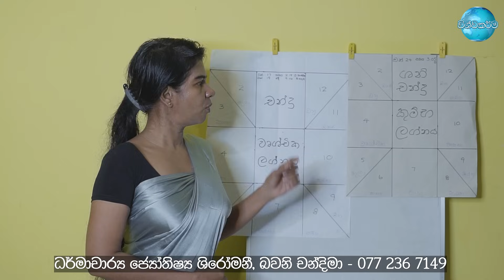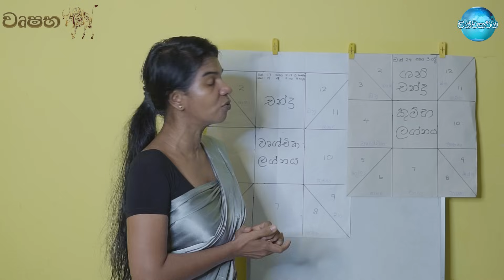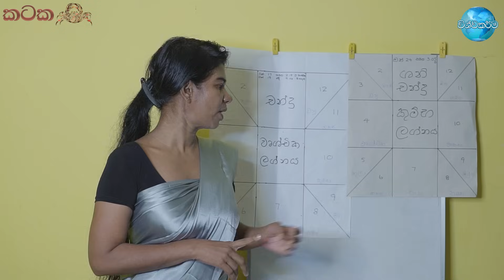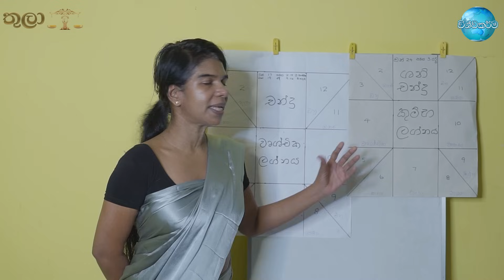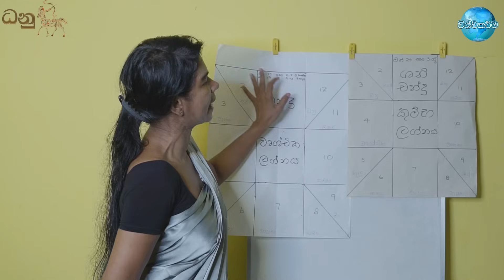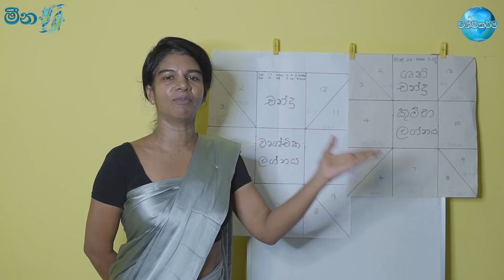ඔක්තෝබර් 23-24-25 යන දවස් තුන කිසිම වැඩකට අතගහන්න යන්න එපා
Astrological Prediction For October 23, 24 and 25 | සිද්ද වෙන්න යන විනාසය කාටවත් වලක්වන්න බැරි වේවි - ඔබව සිඟමට ඇද නොවැටුනොත් තමයි පුදුමෙ

00:00 - Intro
01:56 - මේෂ ලග්නය | Aries
02:11 - වෘෂභ ලග්නය | Taurus
02:20 - මිථුන ලග්නය | Gemini
02:42 - කටක ලග්නය | Cancer
03:29 - සිංහ ලග්නය | Leo
03:47 - කන්‍යා ලග්නය | Virgo
03:58 - තුලා ලග්නය | Libra
06:38 - වෘශ්චික ලග්නය | Scorpio
06:55 - ධනු ලග්නය | Sagittarius
07:07 - මකර ලග්නය | Capricorn
07:21 - කුම්භ ලග්නය | Aquarius
07:50 - මීන ලග්නය | Pisces
09:17 - Outro

We value your feedback and are committed to resolving any issues promptly.